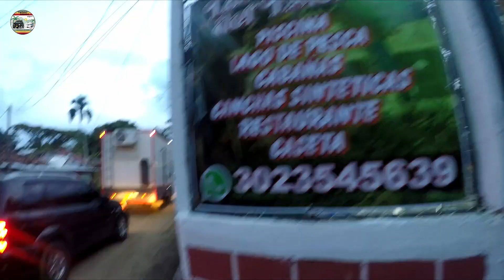🥳 Emocionante ENCUENTRO DE CASAS RODANTES EN CALI 🇨🇴 - Volvimos a la Capital de la Salsa en carro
Volvimos a CALI una de las ciudades más importantes de COLOMBIA, llamada sucursal del cielo y  capital de la salsa a nivel mundial para darnos cita en el ENCUENTRO DE CAMPERS, VAN LIFE, CARAVANAS, MOTOR HOMES Y CASAS RODANTES organizado por el CENTRO RECREACIONAL LEONES DEL ESTERO

A todos los participantes muchas gracias y en especial a los organizadores del evento CLUB LEONES DEL ESTERO:

⛽️ Te gusta nuestra aventura, se parte de este sueño, tenemos muchas formas para que nos ayudes y así sumar más kilómetros por Suramérica, recuerda que tenemos un regalo para tí, ¿como?:

👉 Usa el BOTON DE GRACIAS en YOUTUBE
👉 Envía emojis especiales en el chat
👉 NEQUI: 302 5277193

Muchas Gracias  😄🎁